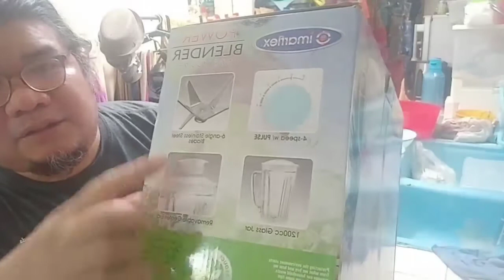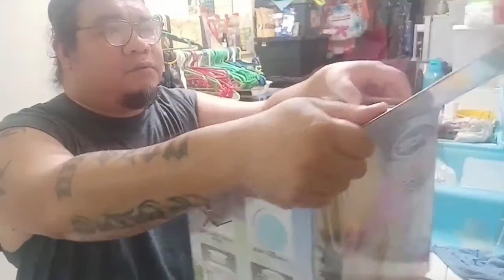Shopee Imarflex Power Blender